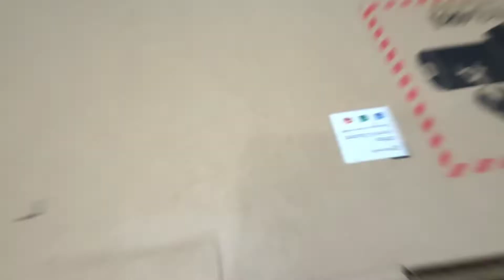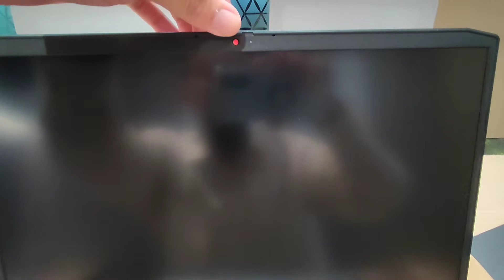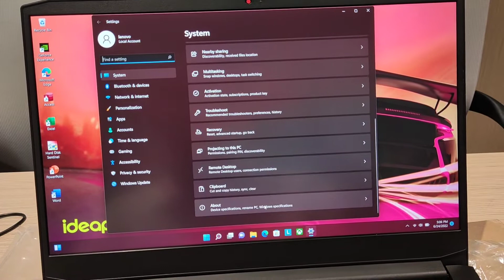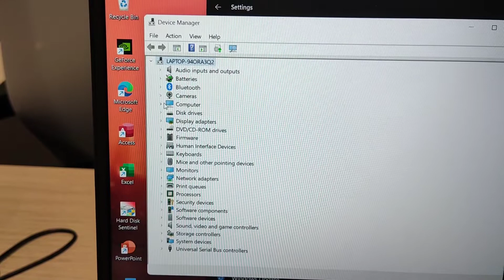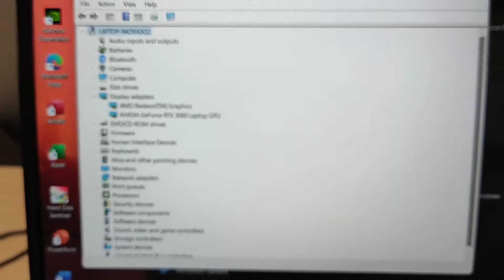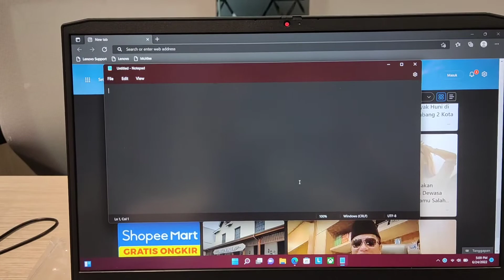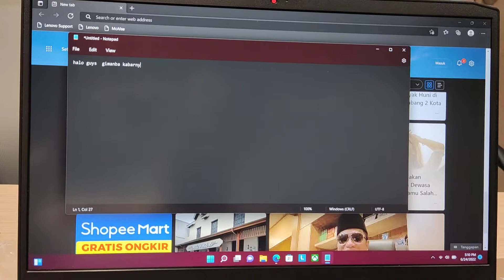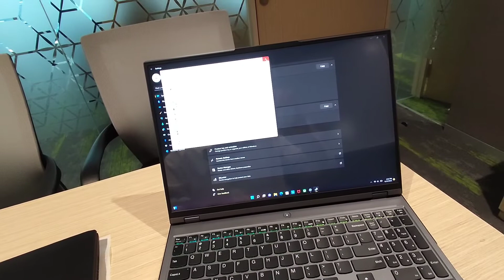Review Lenovo Ideapad Gaming 3 Ryzen 7 5800H RTX 3060 vs Legion 5 Pro RTX Ryzen 7 5800H 3050 Ti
Bagi yang mau beli bisa ke IG-nya r3loadcoms, nanti bisa minta link Tokped kalau mau beli soalnya kadang sebelum diposting udah laku duluan. Bisa COD daerah rumahnya dia sama di kantor di Jakarta Selatan daerah Kuningan.